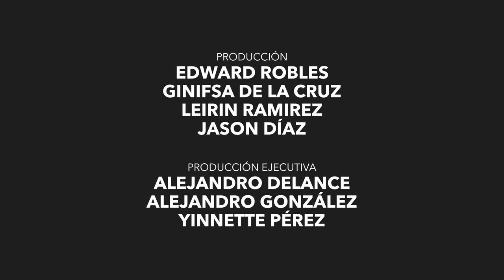Solo | un cortometraje de Wilson Paulino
Aquí les presento a "Solo" un cortometraje Dirigido por Wilson Paulino escrito por Fernando Acevedo, con la dirección de fotografía de Tito Rodriguez y las actuaciones de Adalgisa Pantaleón, Karina Valdez y Javier Cepeda.

Es mi primer corto del año, me encantaría recibir críticas para mejorar todo lo posible, ya estoy al tanto de muchas cosas a mejorar para los próximos proyectos pero nuevos ojos nunca están de más.

Mil gracias por ayudarme a continuar trabajando en lo que me gusta.
Alone | a short film by Wilson Paulino

Haz click en "Me gusta" y compártelo en Twitter y Facebook, me ayuda muchísimo y te lo agradeceré por siempre. :)

Preguntas Frecuentes:

Una Canon 70D

-¿Cómo editas los vídeos?
Con Final Cut Pro X en una MacBook Pro

Porque los boletos de avión y los hoteles son caros y no tengo dinero.

-¿Cuando naciste?
06 de Diciembre del 1988 En Santo Domingo, República Dominicana, justo dónde vivo ahora.

-¿Eres gay?
Soy 5 en la escala de Kinsey así que se podría decir que si.

-Soy rico y te quiero regalar algo, ¿Tienes un Wishlist en Amazon?